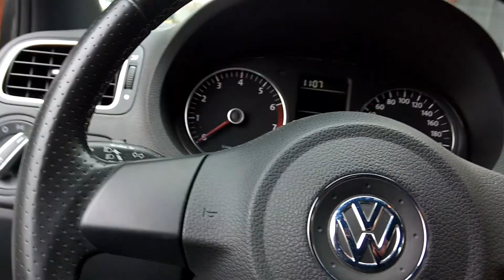Gebrauchtwagentest VW Cross Polo 6R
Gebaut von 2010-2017